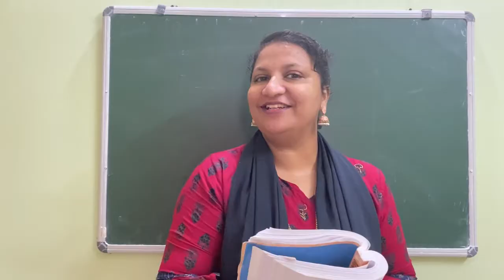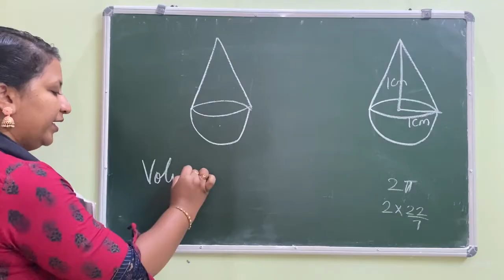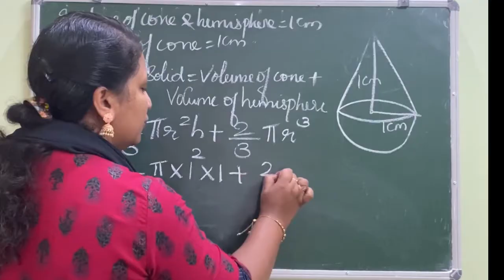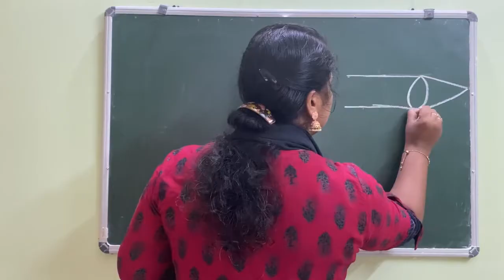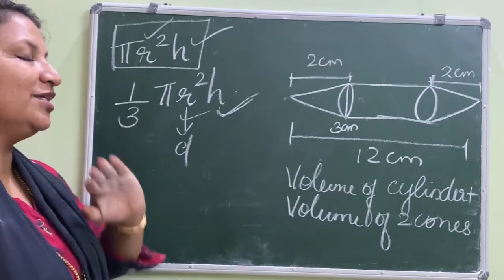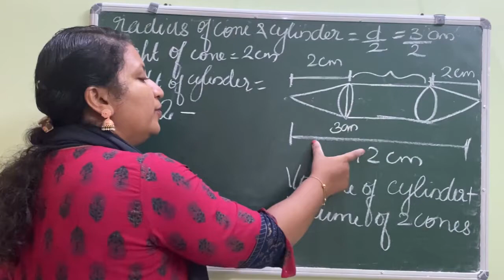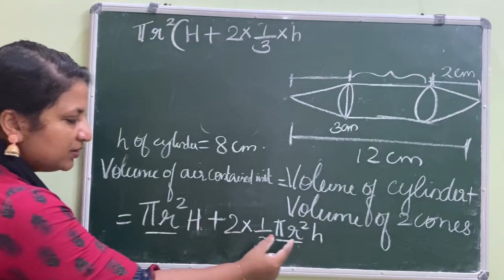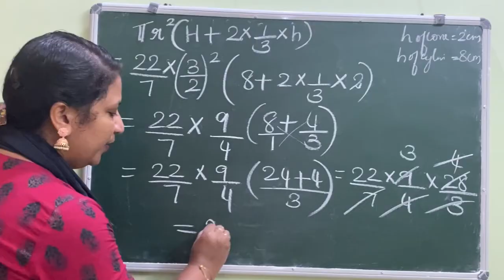Chapter 12 ex:12.2 surface areas & volumes ex:12.2 q:1,2 CBSE class 10 in Malayalam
Join @FanemathsclassesFMC

Solution of Ex:12.2 q:1,2 new syllabus class 10 in Malayalam